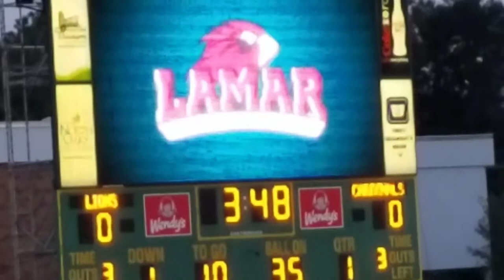2017 first conference home game SLU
Southeastern Louisiana University